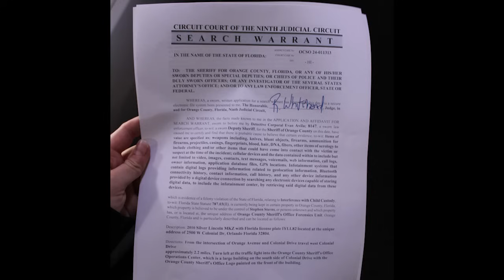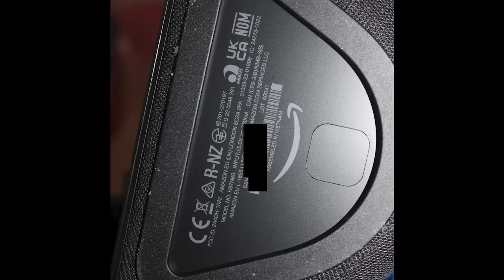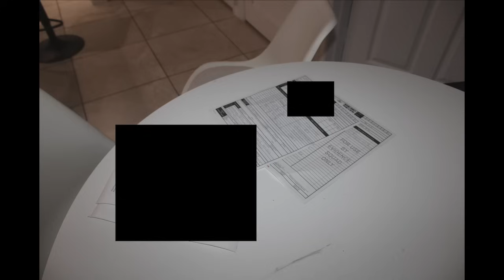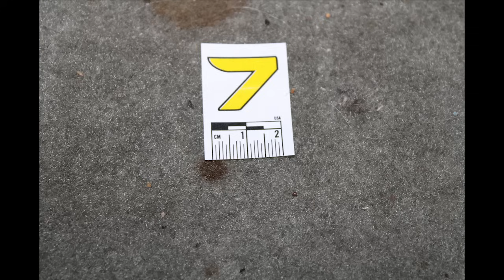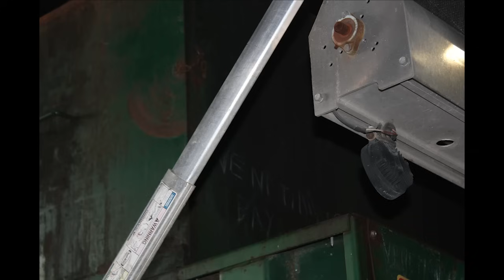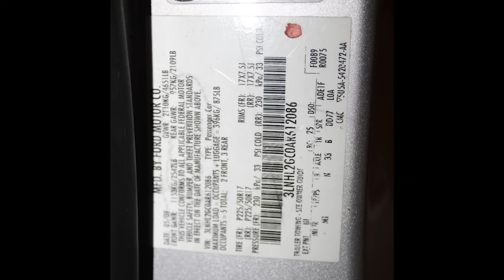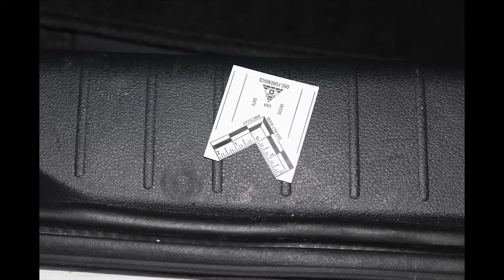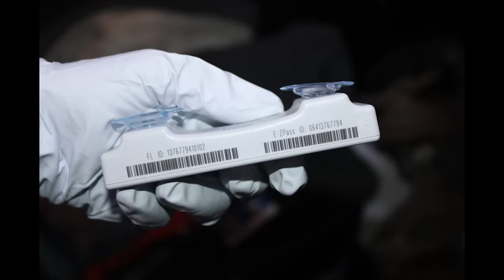700+ Images Madeline Soto Case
700+ Images Madeline Soto Case
Recently 700 plus images have been released in the Madeline Soto Case.  Stephan Sterns has been accused of Killing Madeline as well as CSAM material regarding Madeline.  Many people also are looking to accuse Jennifer Soto.

sources:
Aftermath - Madness Paranoia

Dyatlov Pass
Death of nine

CrimeCon promo
3MEN20

car jumper
httpsamzn.to33VeUhz

My Gear!
Mavic Mini

Razer Kiyo

Yamaha MG10XU